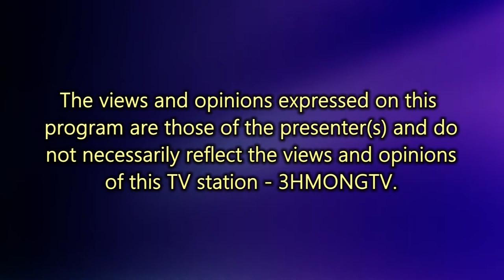HOLY PASSION FIRE: Baptism by Fire of God with Pastor Phua Xiong.